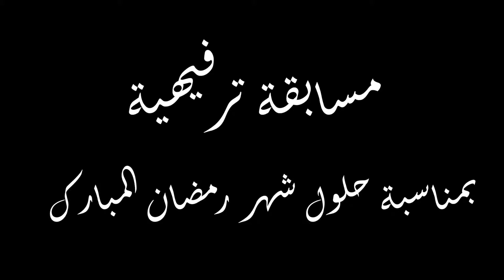برومو برنامج المسابقة الرمضانية على قناة Meietv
إعداد وتقديم: عبد الرحمن عبد الحليم